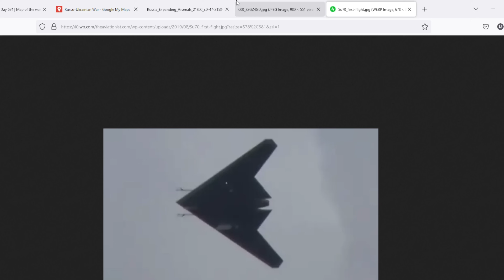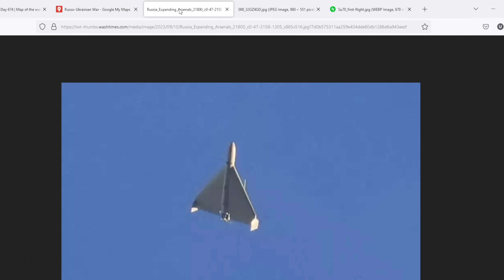Battlefield Ukraine Massive Russian Drone and Missile Attack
News and Info